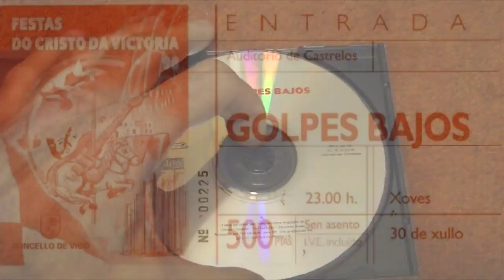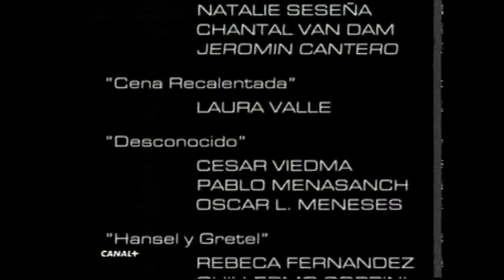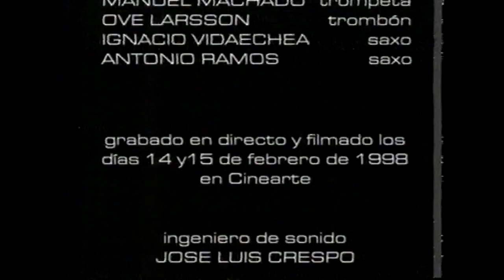*GOLPES BAJOS - VIVO (directo 1998)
GERMAN COPPINI y TEO CARDALDA, se vuelven a juntar en el año 1998 acompañados de músicos de gran prestigio, como TINO DI GERALDO, BILLY VILLEGAS y PLABLO SALINAS entre otros, para grabar este disco en directo (en estudio) que JUANMA BAJO ULLOA ha querido dejar plasmada en este vídeo.

En esta grabación, interpretan sus temas más conocidos, como DESCONOCIDO, MALOS TIEMPOS PARA LA LIRICA, CENA RECALENTADA, ESTOY ENFERMO, HANSEL Y GRETEL, NO MIRES A LOS OJOS DE LA GENTE, A SANTA CAMPAÑA, ESCENAS OLVIDADAS y TENDRE QUE SALIR ALGUN DIA, pero con unas versiones diferentes, incluso Germán Coppini (QEPD) se ha atrevido a cambiarles las letras a sus temás más emblemáticos.. algo que quizá no cuajó del todo bien.. en cuanto a respuesta del público.. y que he tenido la oportunidad de comentar en persona con él mismo.. y pude darme cuenta de que era un tema que no le gustaba especialmente hablar..

También aparecen en estas grabación temas inéditos como NECESITO SABER, MADRID SALVAJE, SUSANA y MADAME...  todos ellos auténticos..
*Grabación digitalizada de una vieja cinta VHS.
Espero que os guste.
SUBSCRIBIROS A ESTE CANAL:
Gracias... !!!